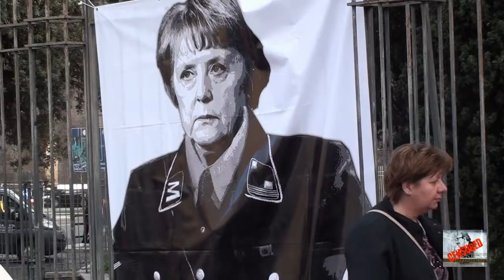27 ottobre 2012 - Manifestazione a Roma "NO MONTI DAY" - una ragazza e un ragazzo a confronto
La ragazza (pessimista) e il ragazzo (ottimista) esprimono la loro opinione sul "loro futuro" cercando di sconfiggere la crisi.
Video riprese di Mario Monsellato